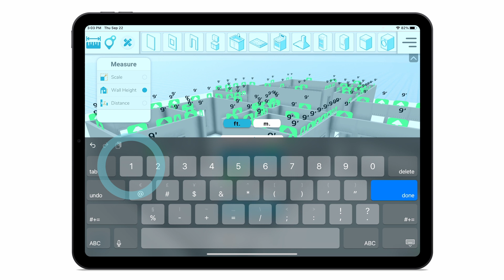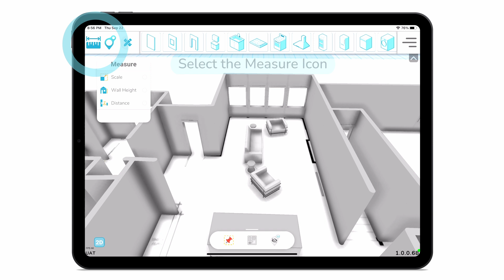Bubbles Measurement Tools: How To Guide